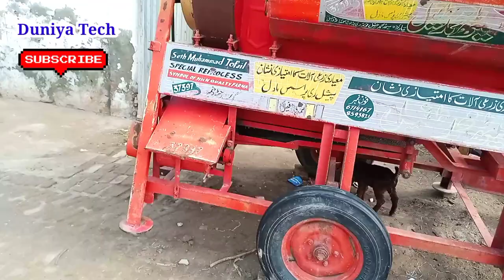second hand thresher for sale| Sharif thresher| Seth tofile thresher